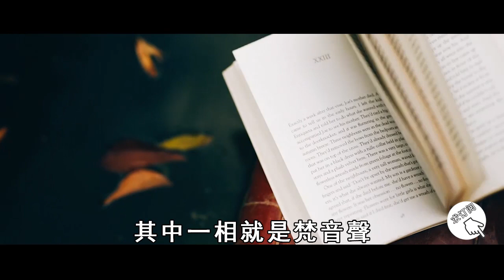一個人的嘴巴上，如果有這個特征，就會漏掉所有的福報！再不看不懂就晚了【曉書說】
一個人的嘴巴上，如果有這個特征，就會漏掉所有的福報！再不看不懂就晚了

往期精彩內容：
今生來報恩的子女，身上都有這個特徵，看哭了無數人，快看看你家孩子身上有嗎？